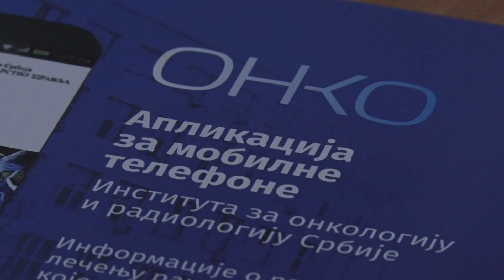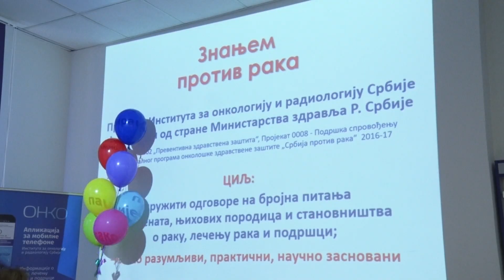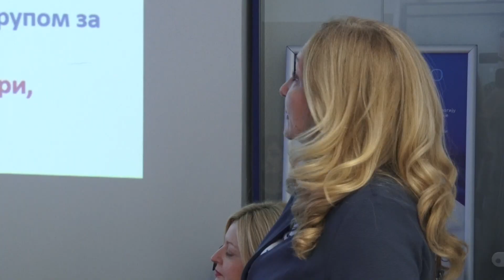Promocija ONKO aplikacije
Predstavnici Instituta za javno zdravlje iz Kruševca, Kraljeva, Čačka, Novog Pazara, Ćuprije i Užica imali su priliku da u kragučevačkom Institutu saznaju sve o ONKO aplikaciji. Ova aplikacija namenjena je onkološkim bolesnicima, porodicama obolelih ali i lekarima, zarad lakšeg praćenja bolesti, ali i preventivnog delovanja tokom, pre i nakon lečenja.